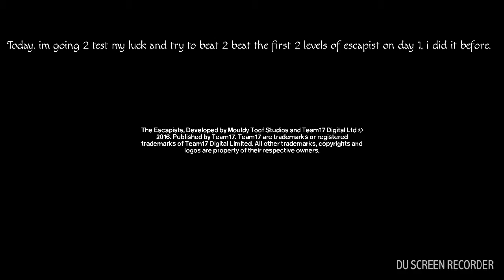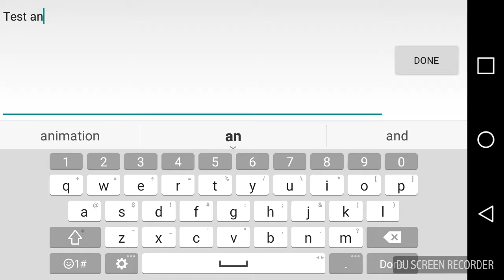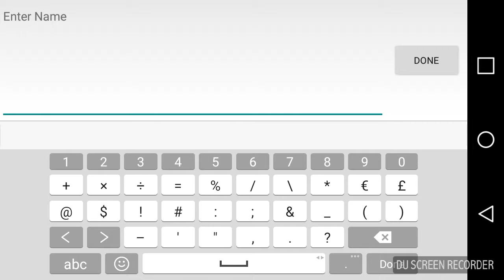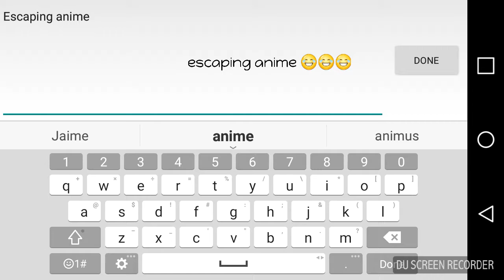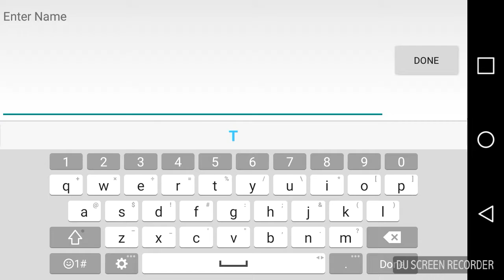Escapists #1: INSTA KILL!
I am challenged to finish levels 1 and 2 in day one, which is definitely possible because of how easy it is..